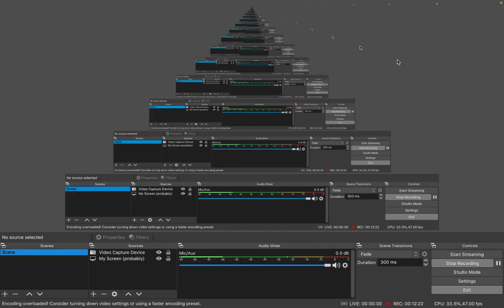Multi-Core Computer Architecture - Storage and Interconnects- MOOCs Live Session I, July 2022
Prof. John Jose
Department of Computer Science & Engineering
IIT Guwahati